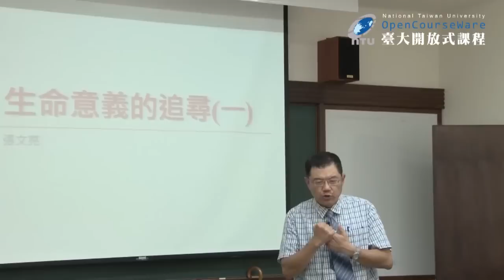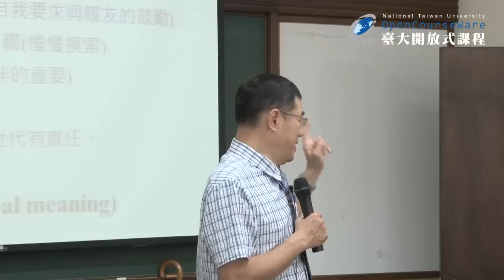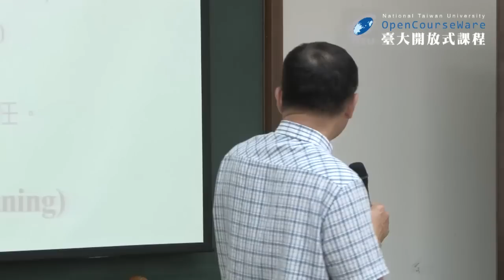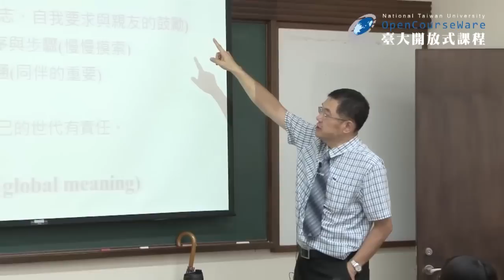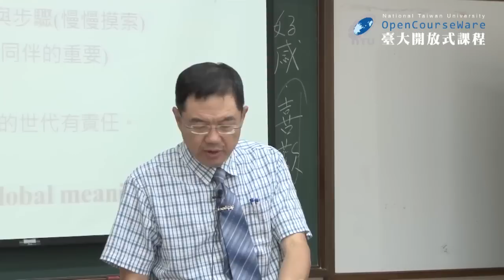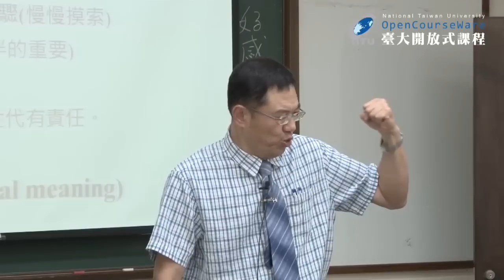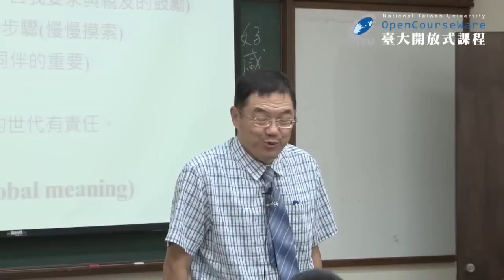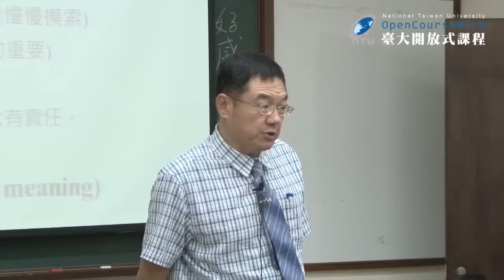新生專題－人生意義的追尋 01：大學的意義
課程名稱：新生專題－人生意義的追尋
授課教師：共同教育中心 張文亮